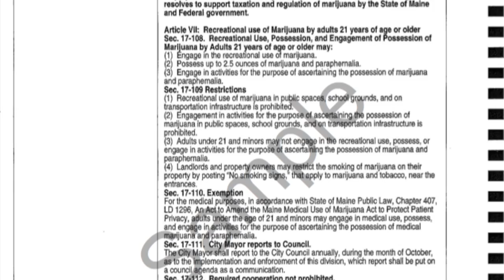Recreational Marijuana Usage Now Legal In Portland, Maine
It is now legal for residents of Portland, Maine to possess marijuana for recreational use.  BUTV's Meghan Riggs spoke to residents about the new ordinance.